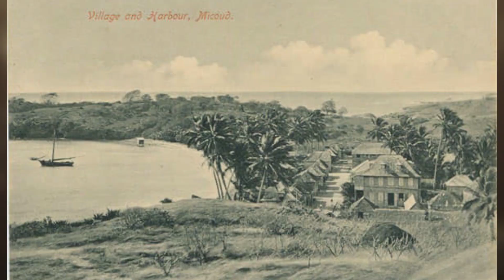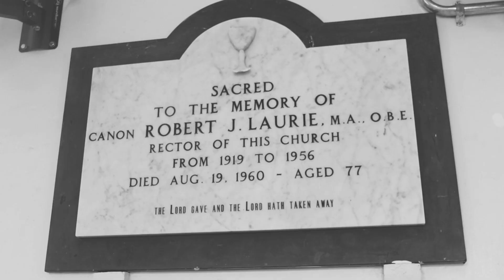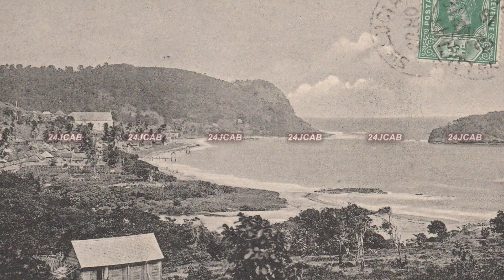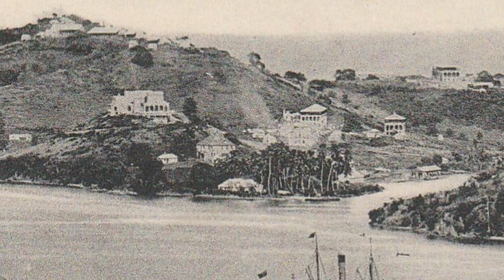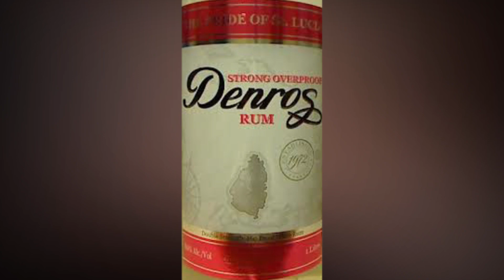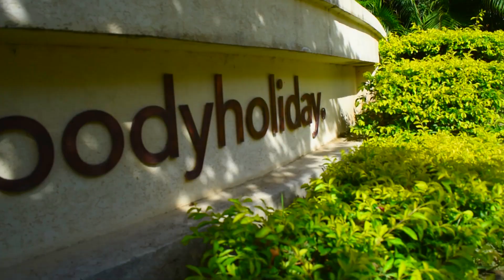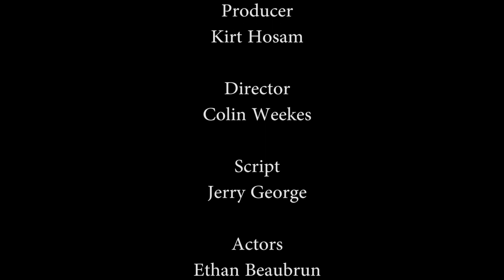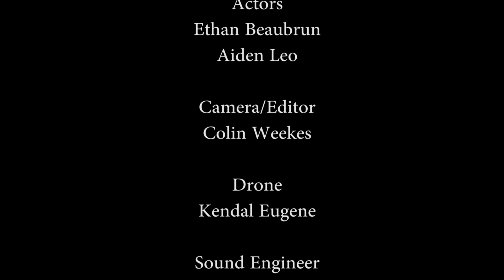Barnard Family Documentary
Family history of the Barnard Family, Saint Lucia